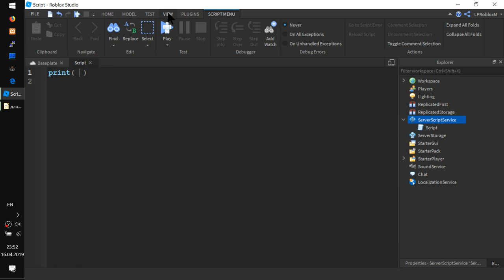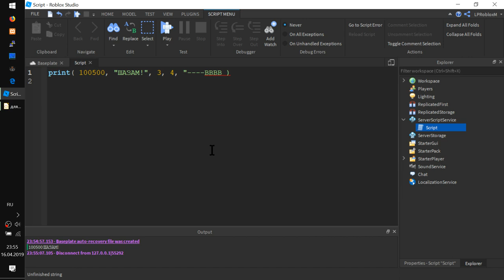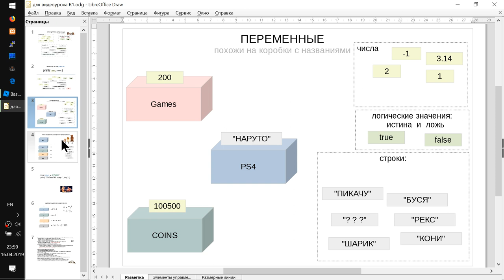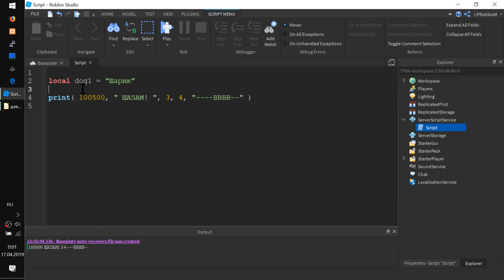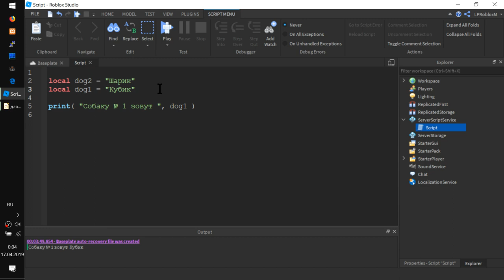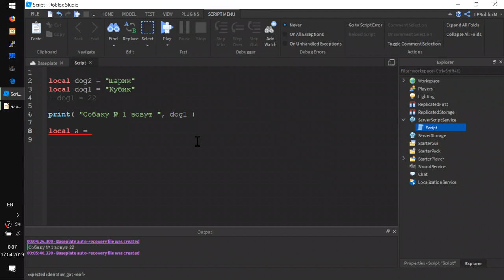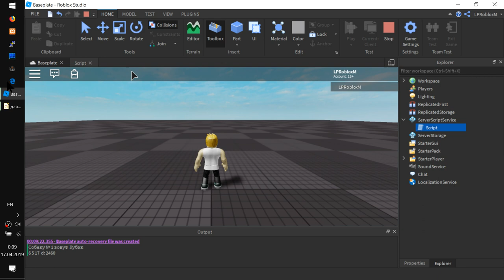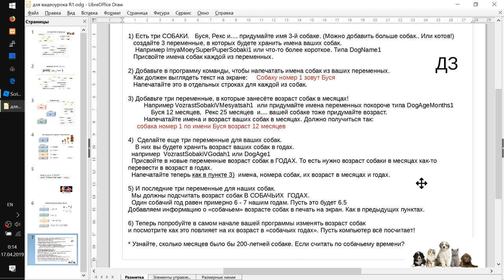Типы данных, Переменные, Вычисления, Вывод на экран RobloxStudio Урок R1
Серия уроков "R". Это повтор пройденного материала (или повтор уроков в более сжатом и понятном виде)
- Три типа данных в Lua
- print( ) Печать данных в окне консоли Output
- Переменные
- Математические вычисления

- Ура, Домашнее задание!!1:
1) Есть три СОБАКИ. Буся, Рекс и. придумайте имя 3-й собаке. (Можно добавить больше собак.. Или котов!)
   создайте 3 переменные, в которых будете хранить имена ваших собак.
    Например ImyaMoeySuperPuperSobaki1 или что-то более короткое. Типа DogName1
   Присвойте имена собак каждой из переменных.

2) Добавьте в программу команды, чтобы напечатать имена собак из ваших переменных.
   Как должен выглядеть текст на экране:     Собаку номер 1 зовут Буся
   Напечатайте это в отдельных строках для каждой из собак.

3) Добавьте три переменные, в которые занесёте возраст собак в месяцах!
 Например VozrastSobakiVMesyatsah1  или придумайте имена переменных покороче типа DogAgeMonths1
Буся 12 месяцев, Рекс 25 месяцев и. вашей собаке тоже придумайте возраст.
 Напечатайте имена и возраст ваших собак в месяцах. Должно получиться так:
     собака номер 1 по имени Буся возраст 12 месяцев

4)  Сделайте еще три переменные для ваших собак.
    В них вы будете хранить возраст ваших собак в годах.
  например  VozrastSobakiVGodah1 или DogAge1
  Присвойте в новые переменные возраст собак в ГОДАХ. То есть нужно возраст собаки в месяцах как-то  перевести в возраст в годах.
  Напечатайте теперь как в пункте 3)  имена, номера собак, их возраст в месяцах и годах.

5) И последние три переменные для наших собак.
  Мы должны подсчитать возраст собак В СОБАЧЬИХ  ГОДАХ.
  Один собачий год равен примерно 6 - 7 нашим годам. Пусть это будет 6.5
Добавляем информацию о «собачьем» возрасте собак в печать на экран. Как в предыдущих пунктах.

6) Теперь попробуйте в самом начале вашей программы изменять возраст собак
и посмотрите как это повлияет на их возраст в «собачьих годах». Пусть компьютер всё посчитает!

* Узнайте, сколько месяцев было бы 200-летней собаке. Если считать по собачьему времени?